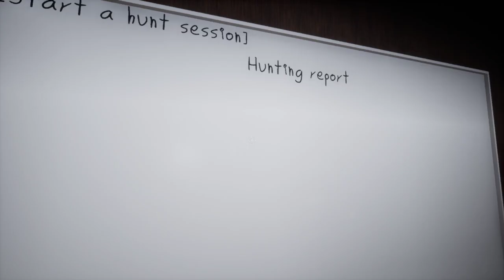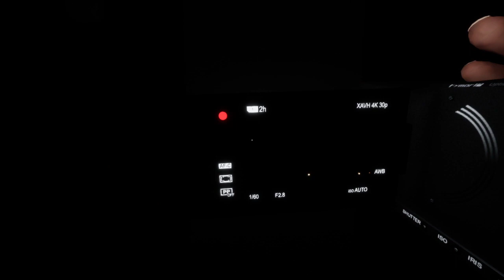So Below horor gameplay 2023 CZ/EN